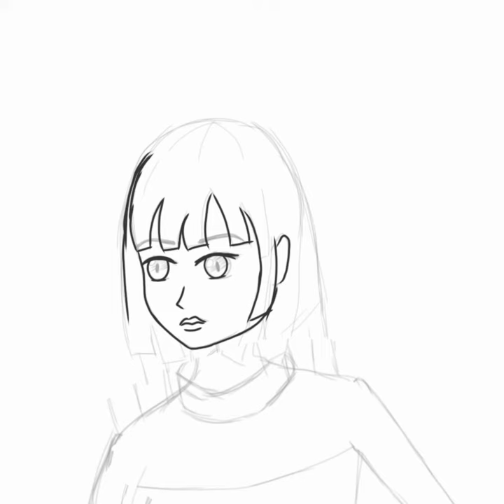ibis Paint X - draw and paint anime || Painting for beginners || Digital illustration